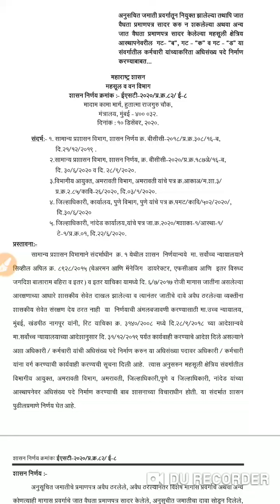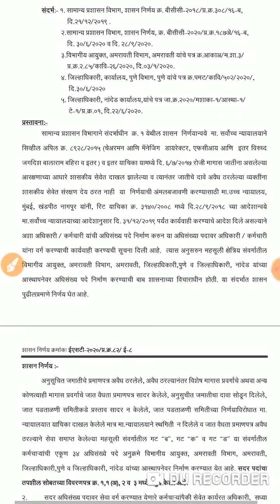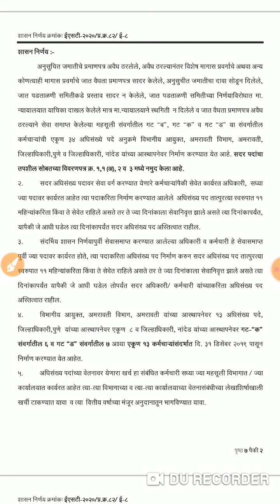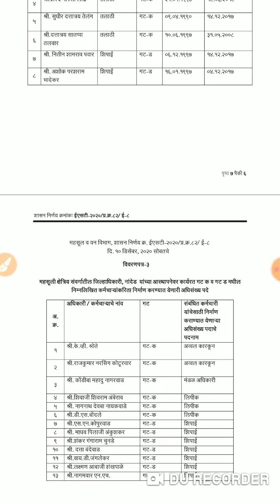तलाठी भरती लवकरच होणार सुरू सुप्रीम कोर्टाने काय दिला निर्णय बघा व्हिडियो मध्ये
72 hajar mega bharti
mega bharti kadhi honar
hdfc bank mega bharti
72 hajar mega bharti 2020
2001 19 mega bharti
mega bharti 2020 police
mega bharti 2020 post office
mega bharti 2020 arogya vibhag
mega bharti 2020 online form
36000 mega bharti syllabus
mega bharti 72000
72000 mega bharti book
72 thousand mega bharti